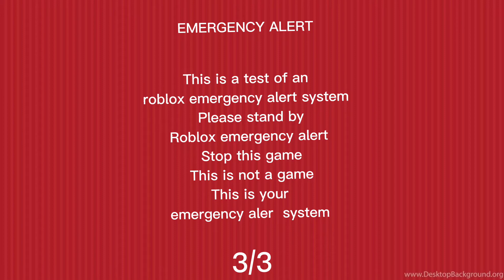Evolutions of EAS Canada alarm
0:00 Emergency Shutdown
0:42 Test